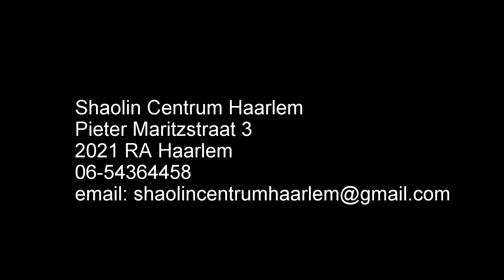Workshop Wu xing quan met Shi Yan Po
Workshop Wu xing quan (Five Animal fist) met Shi Yan Po

Shaolin Centrum Haarlem
Pieter Maritzstraat 3
2021 RA Haarlem
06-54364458